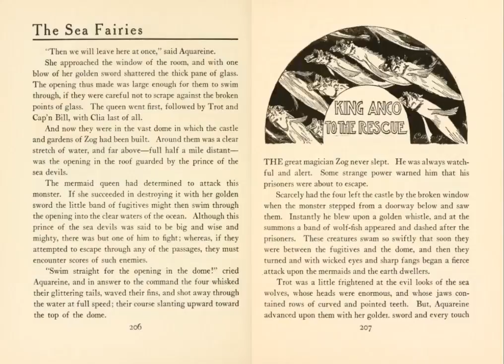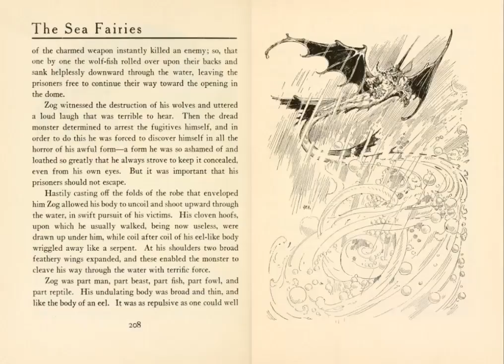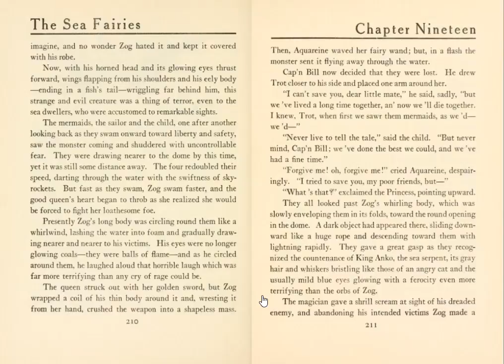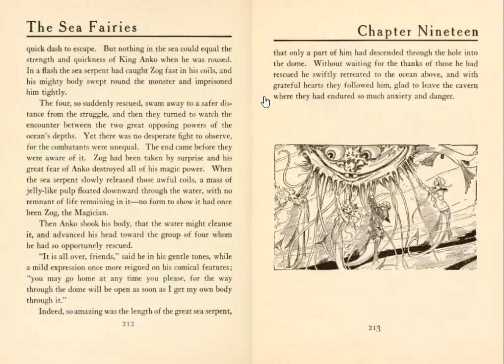The Sea Fairies - Chapter Nineteen